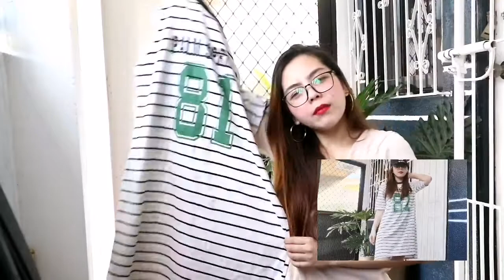UKAY UKAY TRY ON HAUL 2020 ✨ bago mag BERMONTHS!!! ✨😍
Ukay ukay from A's Clothingline